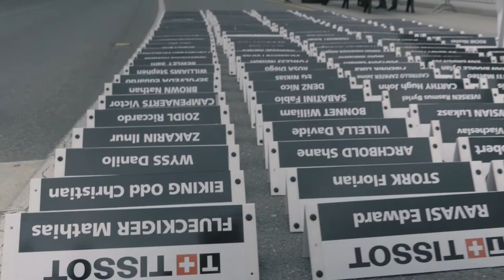TDR 2019 - Inside The Team - Prologue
Notre partenariat avec Bli Bla Blo pour le Tour de Romandie 2019 avait comme objectif de suivre l'équipe Swiss Cycling. Celle-ci s'est démarquée durant toute la semaine et a réalisé de belles performances. Cette vidéo résume l'étape Prologue à Neuchâtel.